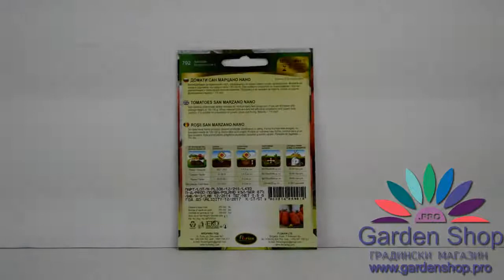Семена помидоров Сан Марцано Нaнo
Помидоры Сан  Марцано  Нано большие, мясистые и вкусные.
Они делают всемирно известные итальянские соки и варенье.

Качество гарантировано! Все семена, предлагаемые в интернет-магазине Gardenshop.pro в дате, с гарантированным качеством и происхождения. Эти данные указаны на задней панели каждого пакета и проверяется IASAS.